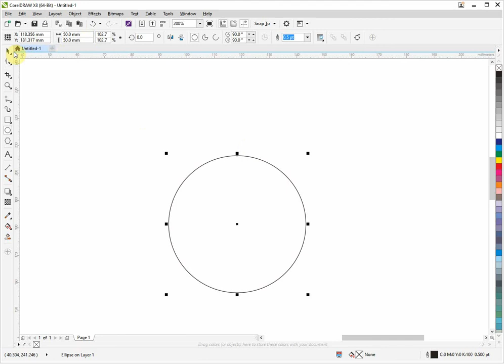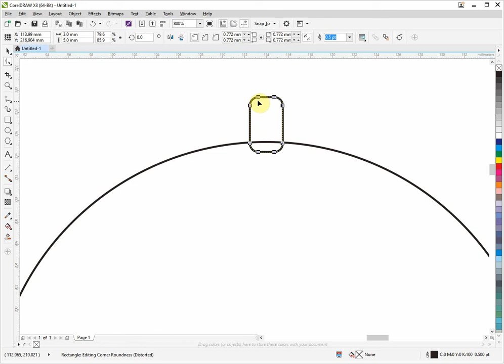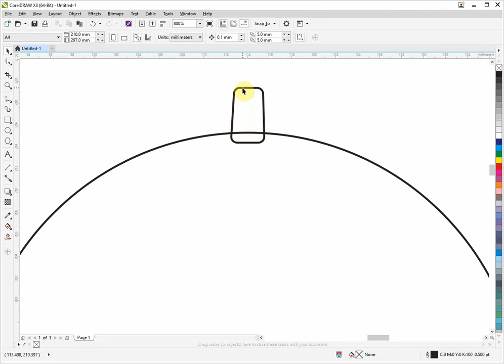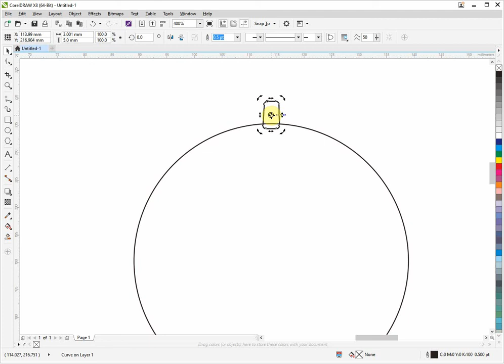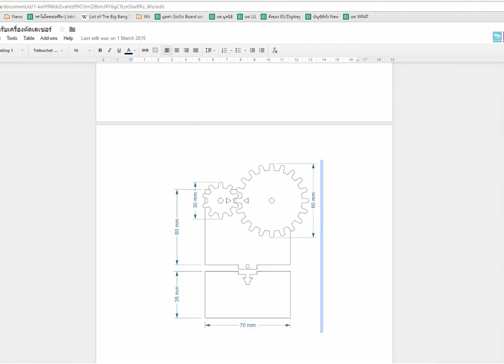แนะนำ Coreldraw 4 - การวาดฟันเฟือง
จากแบบฝึกหัดต่อไปนี้